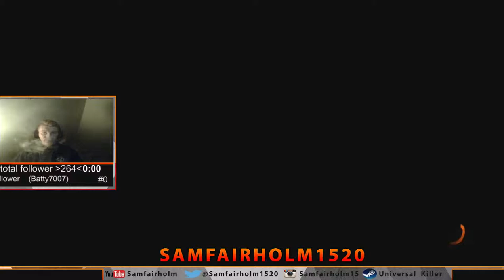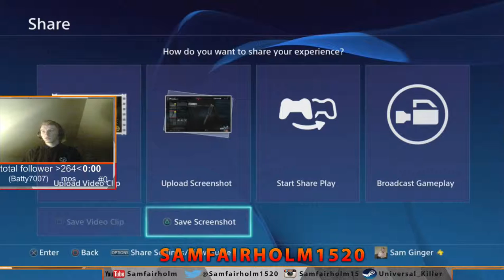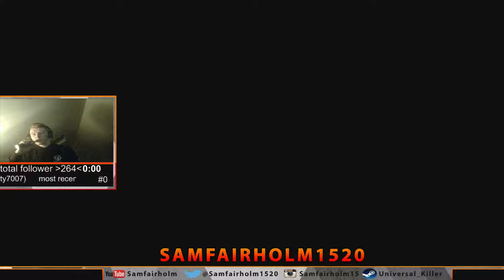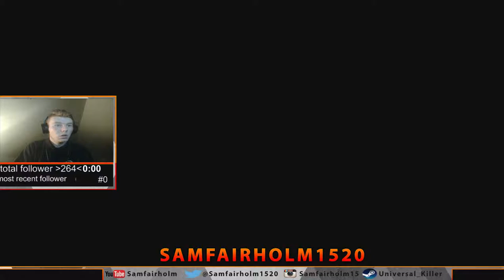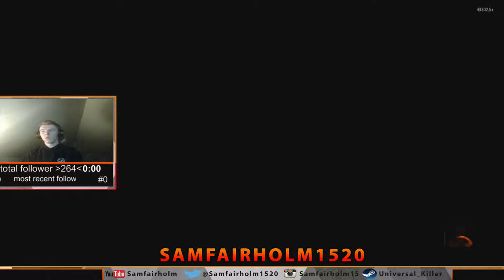BUTTER FLY KNIFE OPENING & gameplay BLACK OPS 3